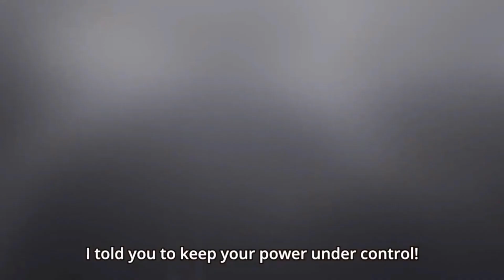| Kenja No Mago | Shin Destroys Entrance Exam |